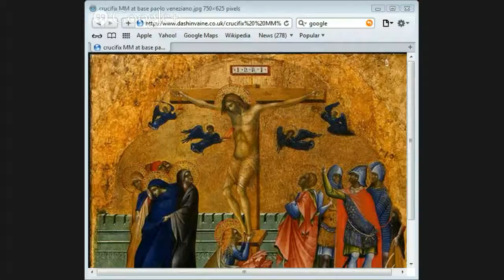The Resurrection part 2 by Jason Burns